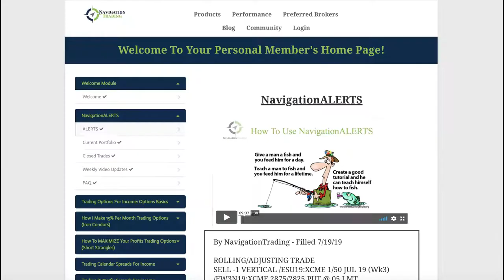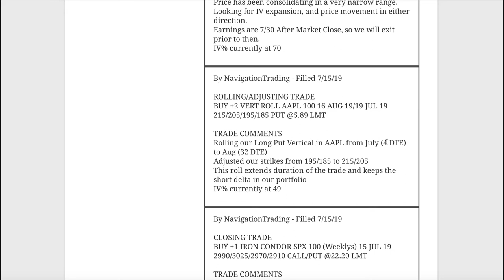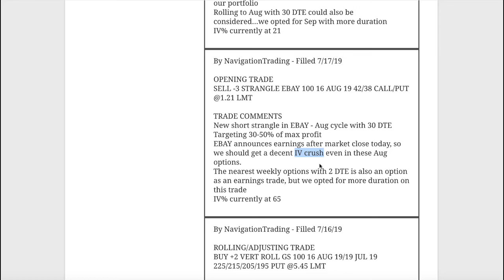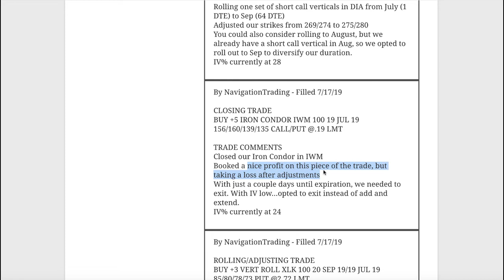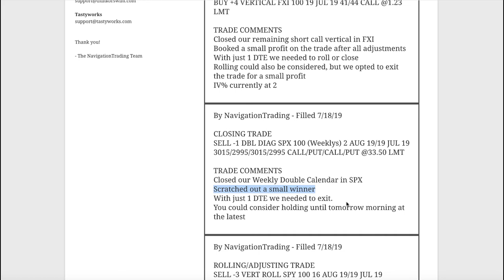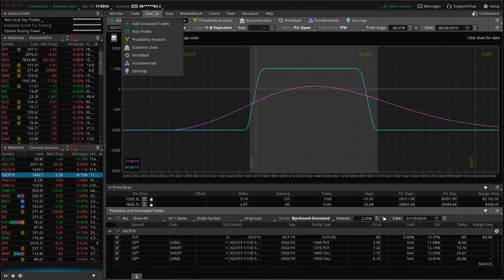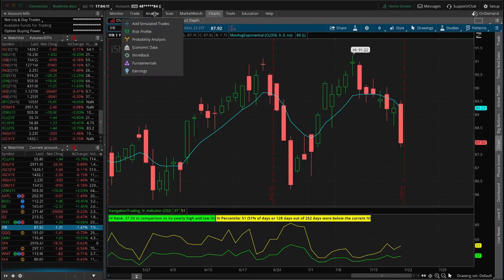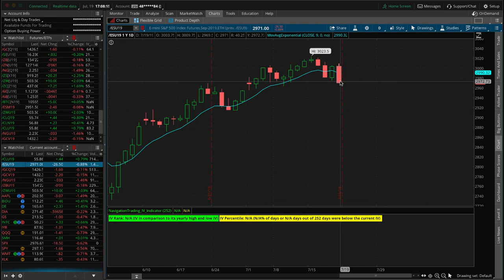Trading Options - Weekly Video Update from July 19, 2019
Each week our NavigationTrading Pro Members get access to a Weekly Video Update to review all trades from the week. Here is one from July 19, 2019.

Happy Trading!

YouTube.com/navigationtrading
Facebook.com/navigationtrading
Stocktwits.com/navigationtrading